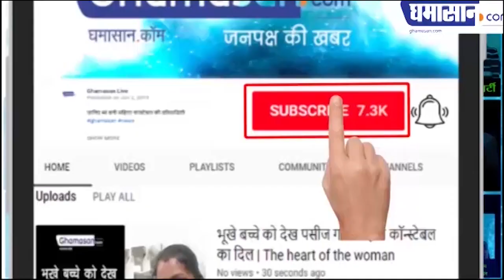Fast Bulletin : मध्यप्रदेश में ऐसा है कोरोना का हाल | Coronavirus Latest Updates | Ghmasan Live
Fast Bulletin : मध्यप्रदेश में ऐसा है कोरोना का हाल